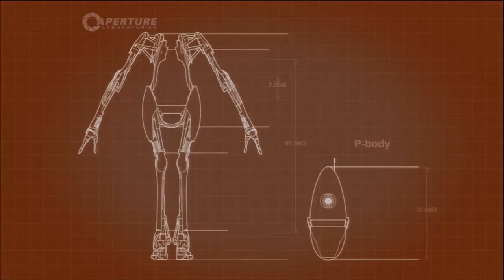Portal 2 co-op w/ Waffle - #11 - Fluids are key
Tag along for yet another funfest with Waffle and I! We're, as always, blasting through Portal 2 with impeccable brilliance, striving to bring you the greatest comedy filled content on YouTube! We're getting closer to the humans, PROMISE!